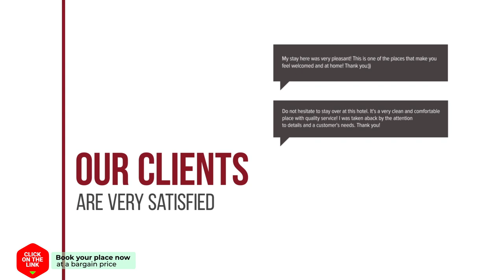The Bank Hotel hotel review | Hotels in Amsterdam | Netherlands Hotels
The Bank Hotel hotel video review. Hotels in Amsterdam, european 3 stars hotels.